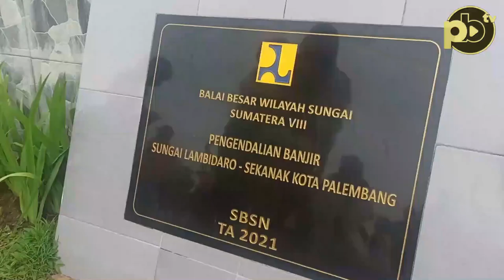Akan Dimulai Restorasi Sekanak Lambidaro Tahap II Telan Anggaran 98 M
Reporter : Jane
Kameramen  : Cakra